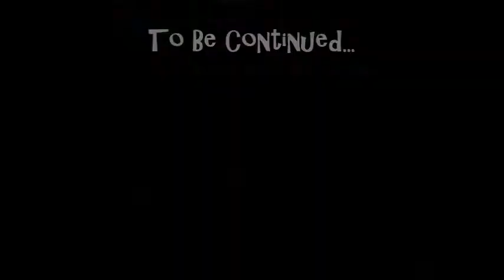Let's Play,'Darkest Dungeon' ep.11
My newest obsession, a brutal Rogue-like JRPG with heavy gothic-horror and Lovecraftian influences.  In this lets play we take a look at all of the current dungeons and 1st level boss-monsters.

Get it on Steam now!